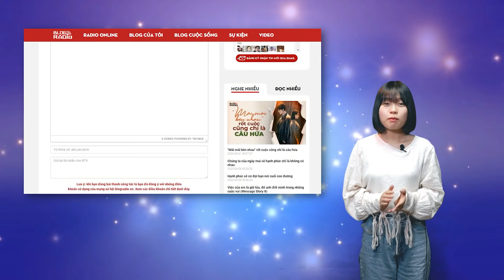Replay Blog Radio: Thương là thương thế thôi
Việc thầm thương một người có lúc thực sự đơn giản. Đơn giản như hoa bằng lăng trở mình tím ngát khi hạ đến, như lá bàng đỏ ối vào đầu thu. Hỏi: Tại sao lại thương? Không biết! Hỏi: Tại sao lại là người ấy? Không biết! Hỏi: Tại sao không nói? Không biết!
Thương là thương vậy thôi. Ai lí giải nổi lí do vì sao. Thương nhiều quá, nói chẳng đặng. Phải không?
Thương thầm một người thực sự là việc quá đơn giản, bởi kẻ trong cuộc không biết đến vị gì ngoài vị đắng chát chúa của mối tình đơn phương. Thương đến mấy, đau khổ đến mấy cũng chỉ là chuyện của chính họ, không ai biết, cũng chẳng ai buồn bận tâm. Nếu cuộc sống là những mảng màu được pha trộn đầy màu sắc thì cuộc sống những người trót lỡ yêu đơn phương đơn điệu lắm, không ai biết rõ màu của nhung nhớ và lặng lẽ bằng họ.
Tác giả: Di An
Giọng đọc: Hà Diễm, Sand
Thực hiện: Hằng Nga
Thiết kế: Hương Giang
📻 Blog Radio - Phát thanh xúc cảm của bạn!